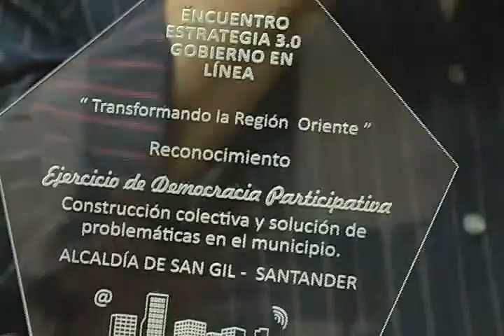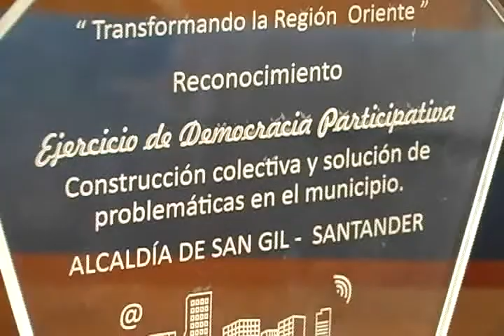La alcaldía de San Gil recibe reconocimiento por el gobierno en línea